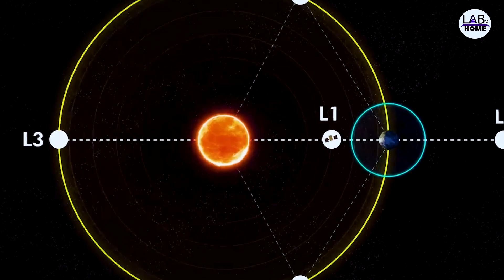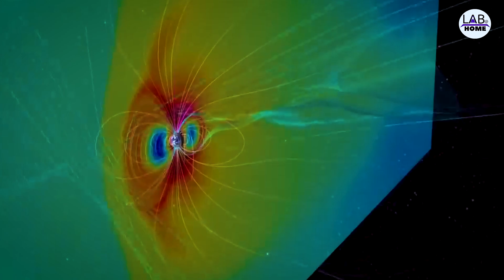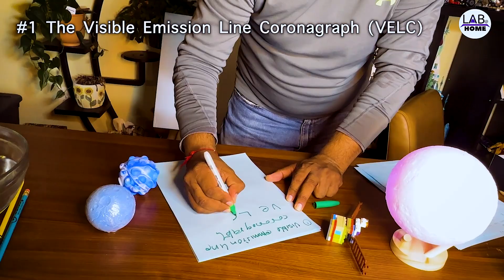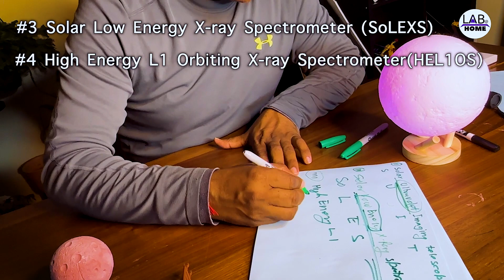Aditya L1 में लगे उपकरण कैसे काम करते है - आसान भाषा में Lab at Home